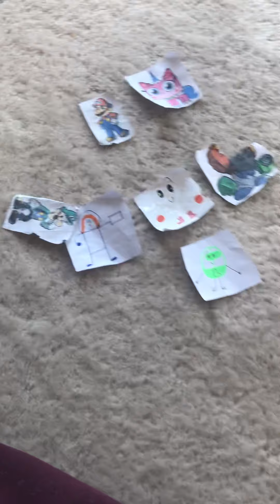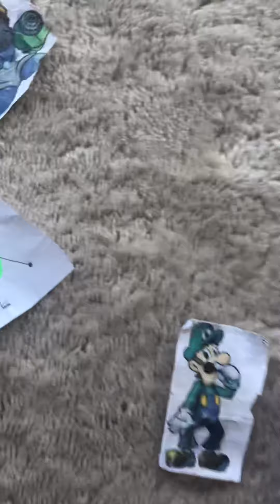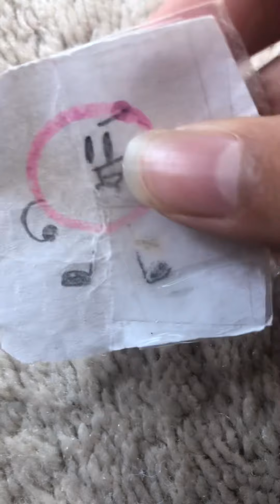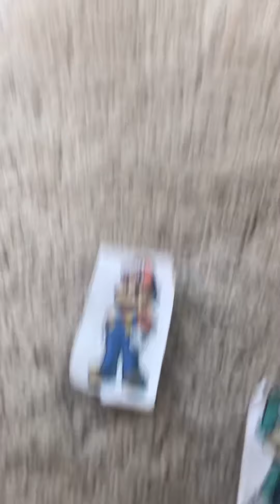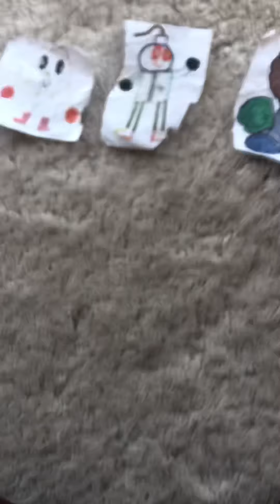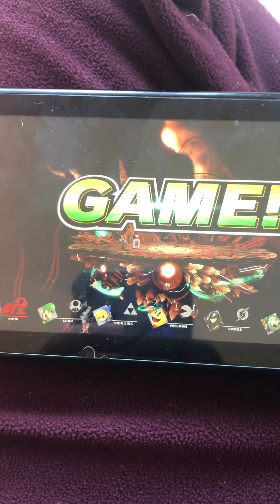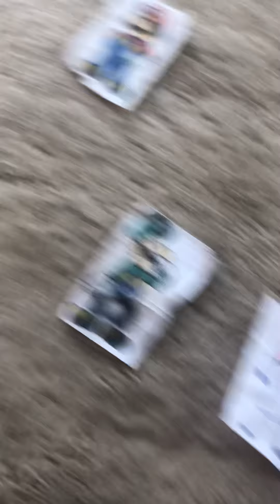SCES21: The Tensions of 12: episode 6: No more cartoons left on the field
So vote for:
Luigi
Megaman
Pac-Man
Whitty
Tricky or
Leafy to be eliminated!!!

Votings ends when you wanna vote!!!